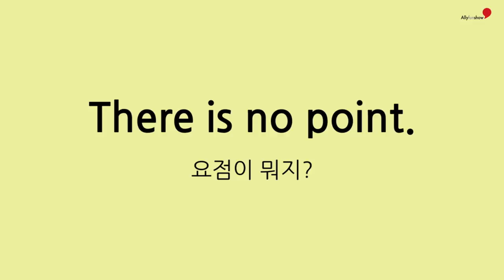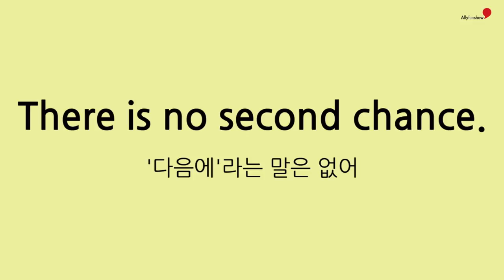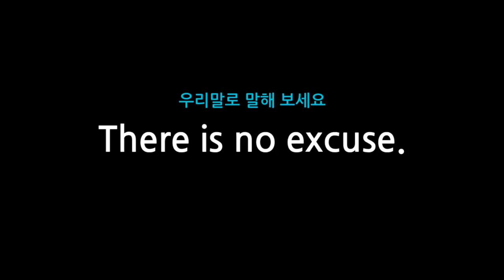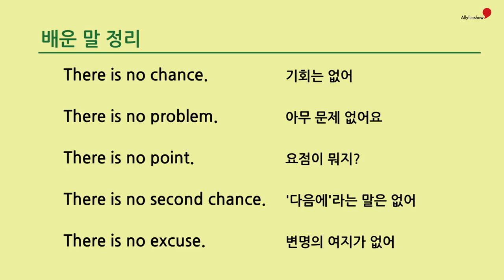11 There is no ~